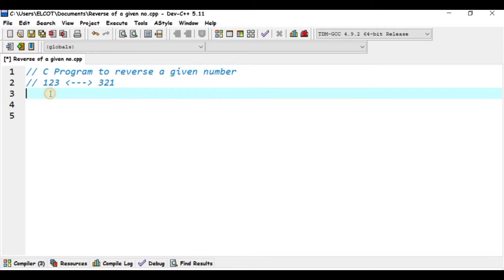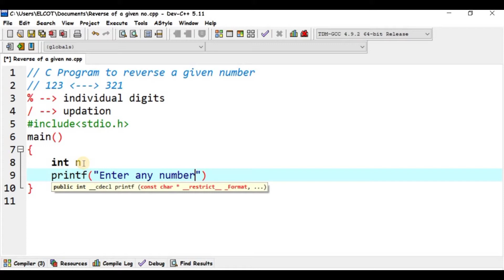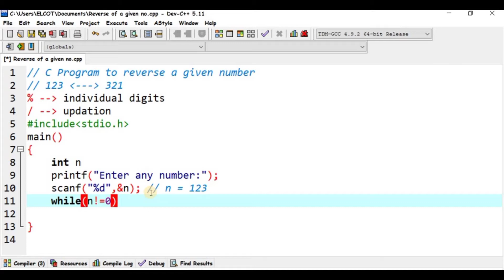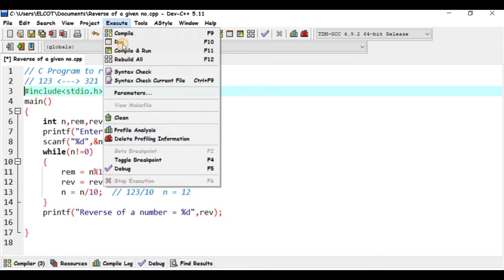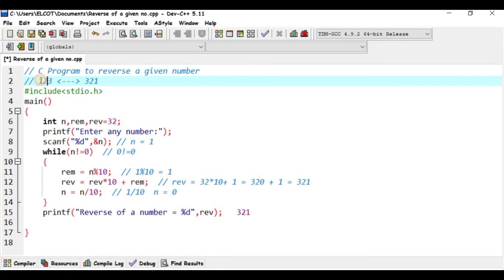C Program to reverse a given number in Tamil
In this video , I explained how to write a C Program to reverse a given number in Tamil . I hope you enjoyed this video . If you have any doubts regarding this video , feel free to post all your doubts in the comments section . Learn Programming at ease